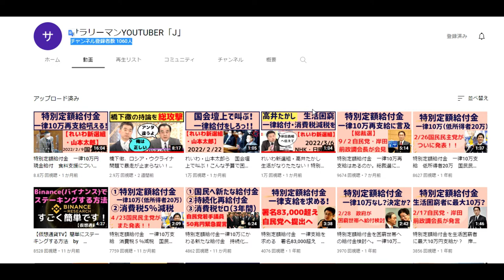【SYJ企画】私も人気YOUTUBERになった！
サラリーマンYOUTUBER「J」

「件名：速稼塾（あなたのお名前）」